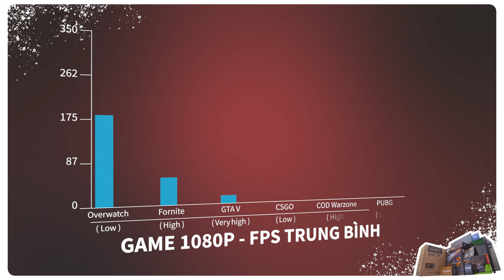Ly Nami Lắp PC 30tr Nhưng Góc Quay Này Hấp Dẫn Hơn...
Thường thì quay ngang, hôm nay chúng ta quay topshot...

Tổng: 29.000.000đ